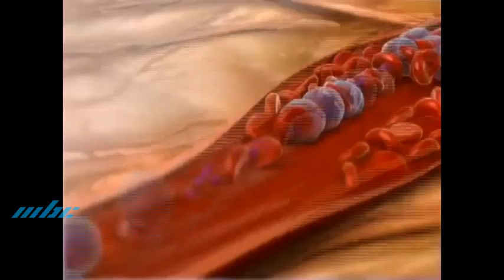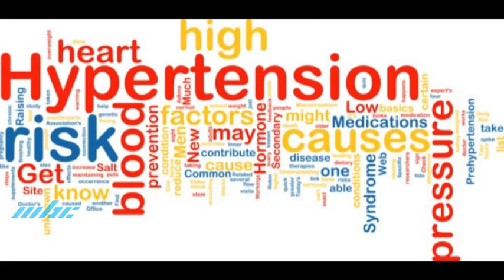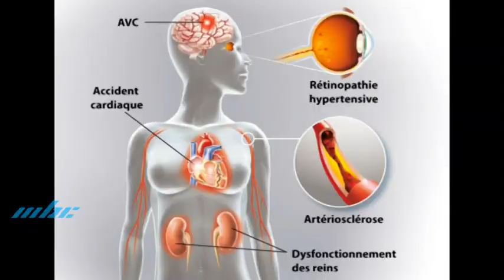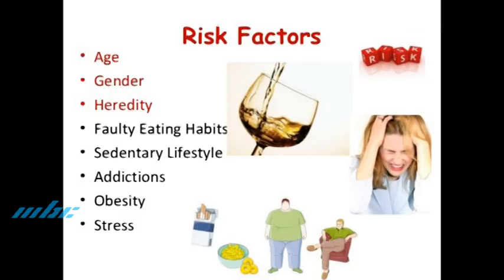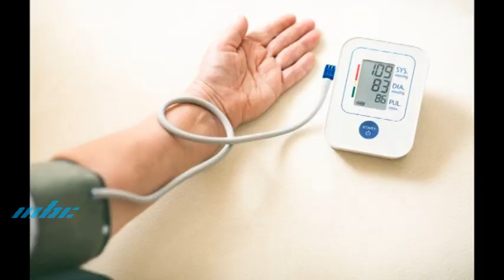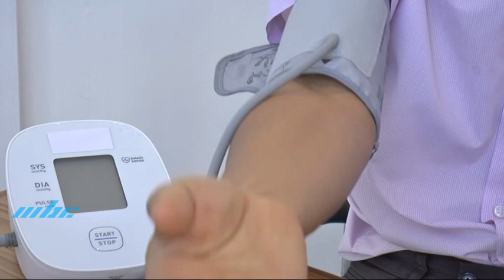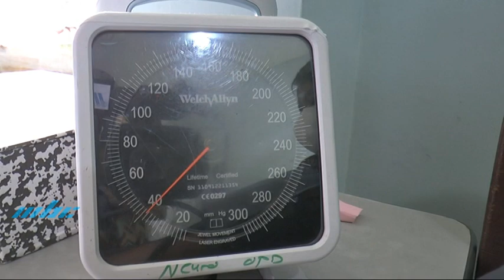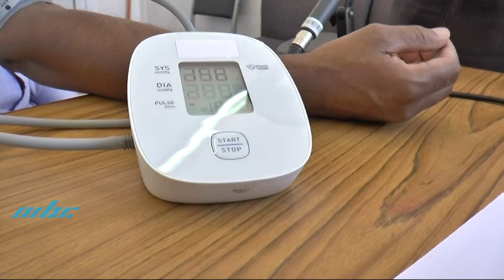Priorité Santé - Hypertension